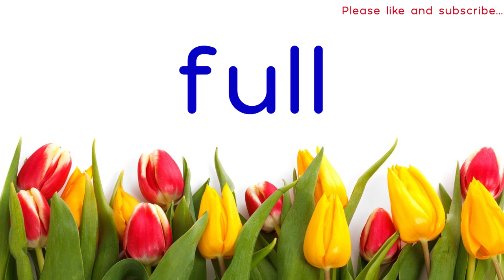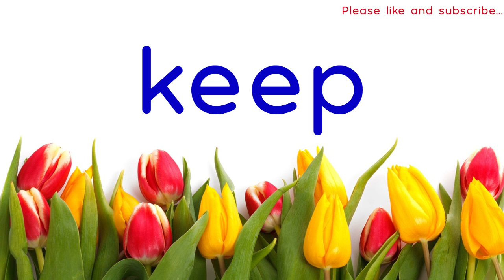DOLCH SIGHT WORDS THIRD GRADE / GRADE 3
The DOLCH SIGHT WORDS: THIRD GRADE is composed of 41 frequently used words compiled by Dr. Edward William Dolch in the 1930s-40s.

Please also check our other educational videos.